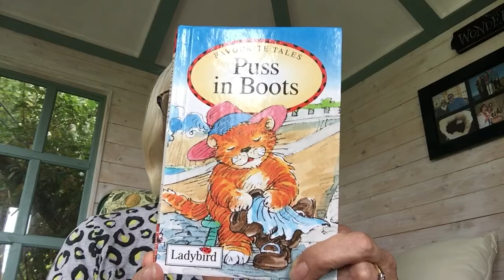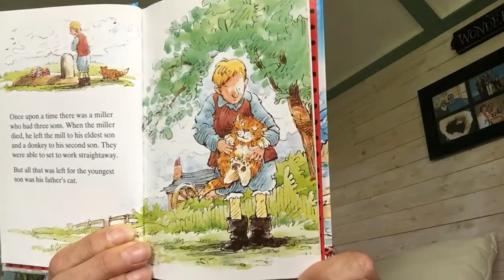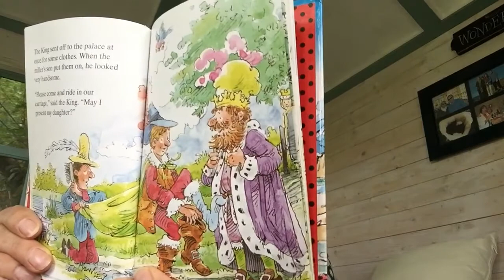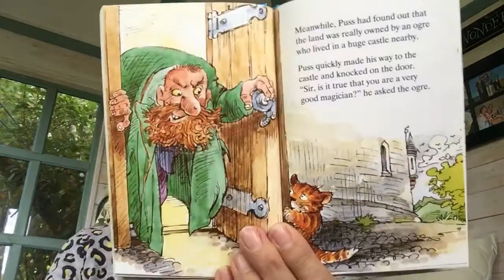Story time with Granny- Puss in Boots